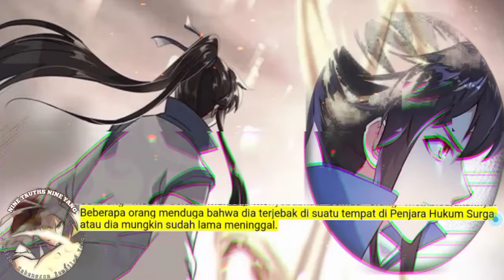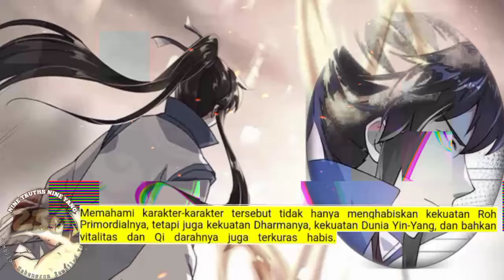Sembilan Kebenaran SY season 230